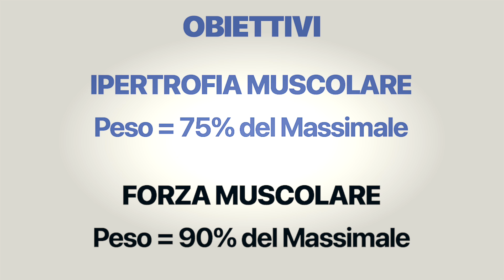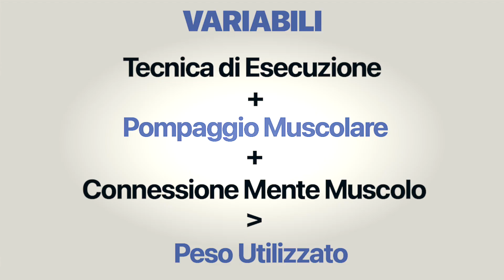Scheda Massa Muscolare: 2 Fasi da Massimizzare per Avere Più Muscoli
Scopri in questo video le 2 fasi che devi massimizzare in ogni singolo esercizio per aumentare la massa muscolare efficacemente anche a casa in poco spazio.

Ecco tutto:
0:00 Introduzione
0:10 Ipertrofia Muscolare
0:14 No Ciclo di Forza Muscolare
0:32 2 Fasi
0:42 Fase Concentrica
0:51 Fase Eccentrica
1:03 Efficacia
1:56 Errore
2:19 Variabili